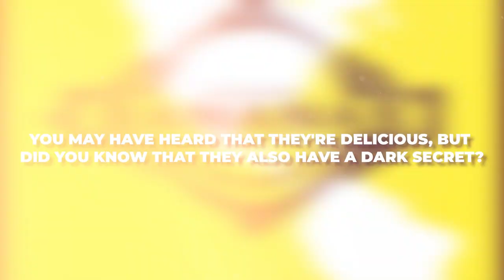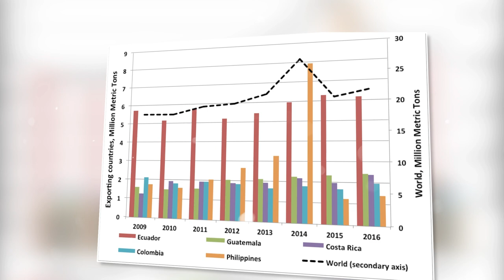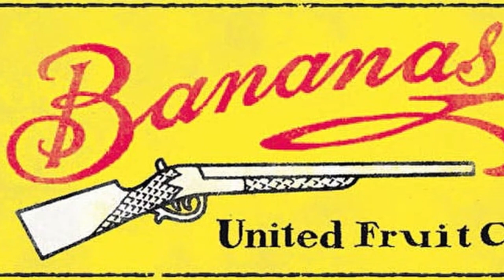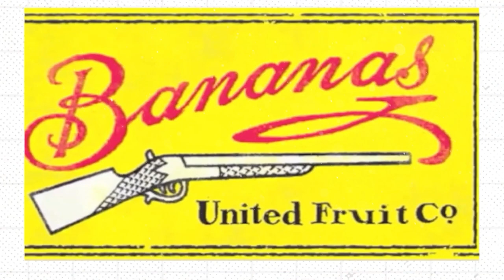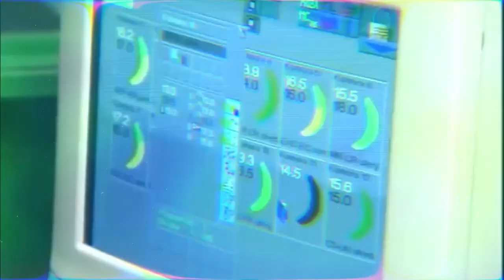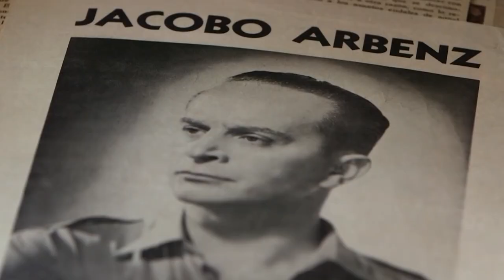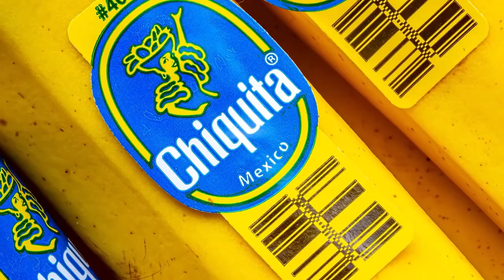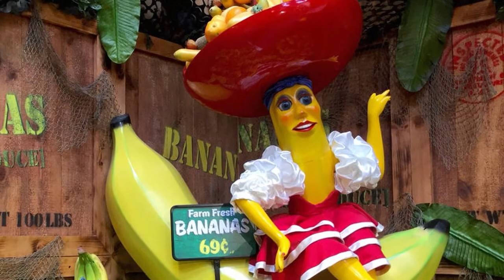Chiquita banana's DARKEST Secrets: You Won't Believe This!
Uncover the mysterious world behind Chiquita banana as we dive into its darkest secrets – prepare to be shocked by revelations that will leave you utterly surprised. Get ready to peel back the layers and discover the surprising truths hidden beneath the familiar yellow exterior.